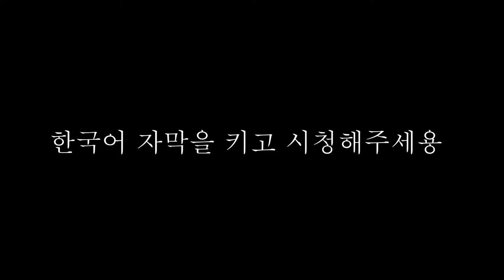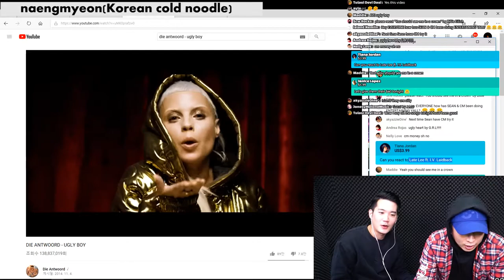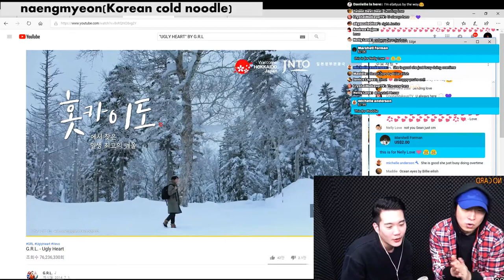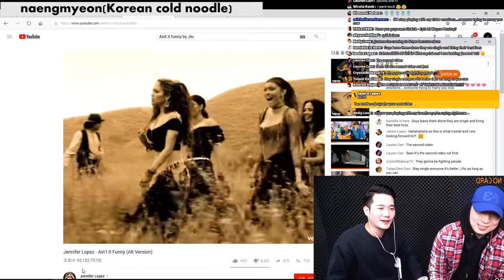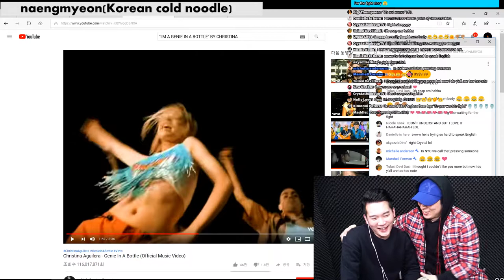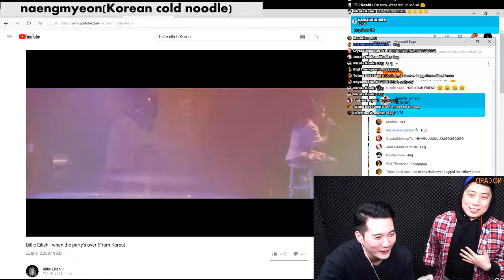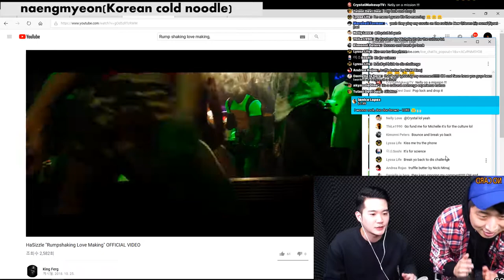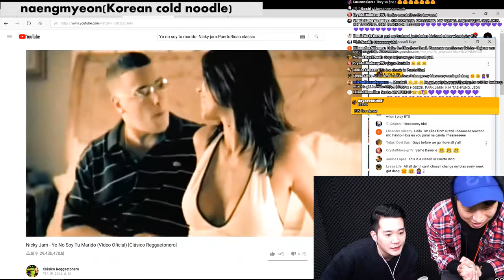[LIVE] have you ever tried COLD NOODLE BEFORE?? IT'S KOREAN COLD NOODLE WITH REQUESTED SONGS!!!!!!!!